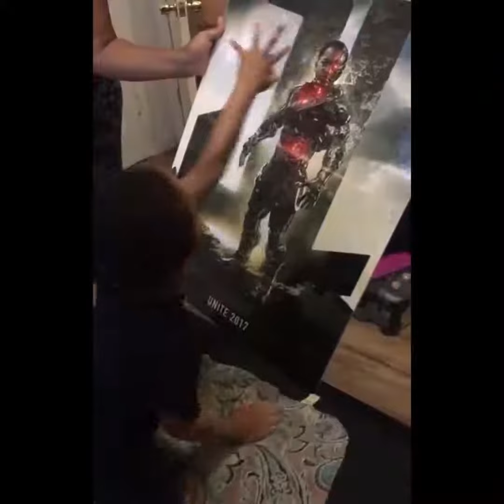Photographer Josh Rossi shoots the real Justice League